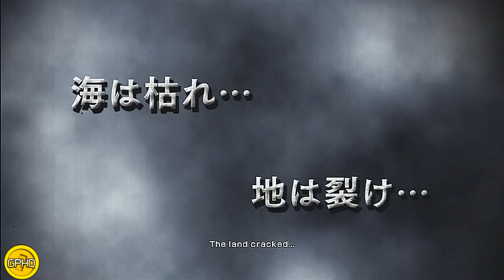Fist of the North Star Ken's Rage 2 Playthrough (part 1)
So, who wants to die next?... Kenshiro, master of Hokuto Shinken, returns for more blood thirsty action in Fist of the North Star: Ken's Rage 2. Faithfully retelling the stories of Tetsuo Hara's cult classic Manga, Ken's Rage 2 will offer a deeper look into his post-apocalyptic world in a continuation of the first title in the series. With a huge cast of returning characters and a host of new additions from the original story, players can once again take on the ultimate in martial arts with fast-paced, body exploding action!

Legend Mode. Featuring a re-imagined Raoh', favorite storylines including as Celestial Emperor' and Land of Shura', fans and new comers can enjoy big battles and famous boss' encounters from the series.
Over 20 playable characters. Returning Characters, such as Kenshiro, Raoh and Jagi, are joined by fan favorites Falco, Shachi and Shew, all offering unique moves and fighting styles.
Dynamic new moves. The destructive powers of Hokuto Shinken and Nanto Seiken meet in intense action to produce a thrilling experience. Signature moves and new additions offer a wide variety.
Dream Mode. Introducing new, original storylines for the characters in the series, Dream mode gives players the chance to fight with their favorite characters.
Online Co-Op and Versus play. For the first time, Dream mode will be available online.